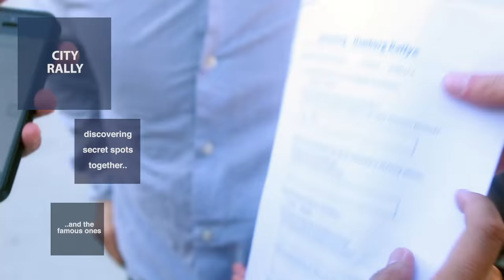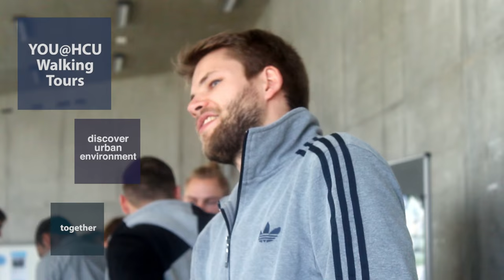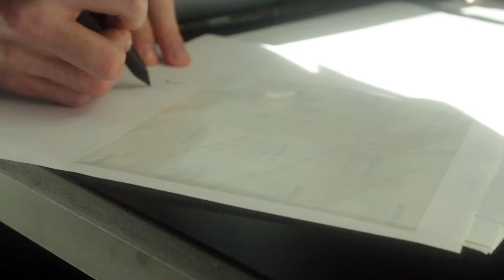International Welcome Week @ the HCU Hamburg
An image film of the International Welcome Week at the HafenCity University in Hamburg, Germany
Camera and production: Julia Wycisk